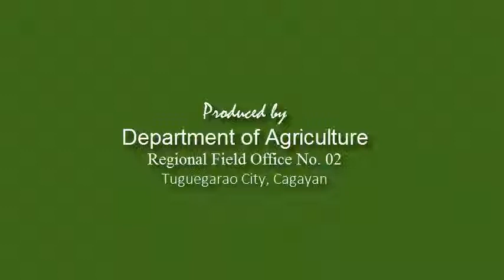AgriPinoy Bantay Ani Episode (2012 July 29) - SikatSaka Loan Window, Part 2